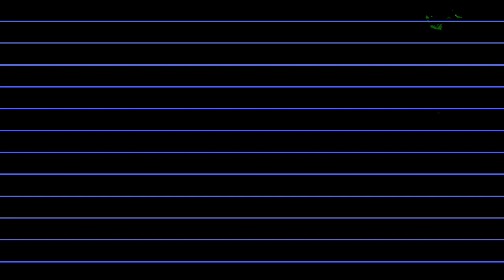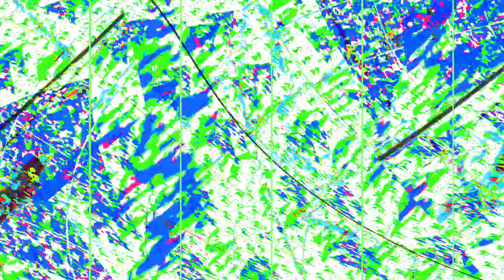[EPILEPSY WARNING] Movie 23 12 26 20h13m55s